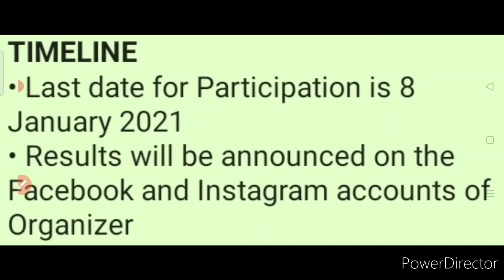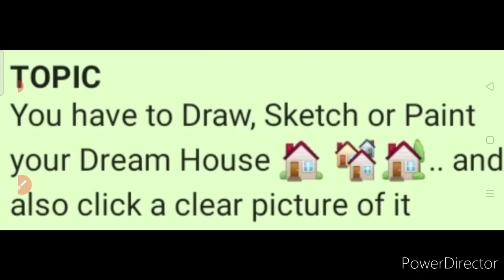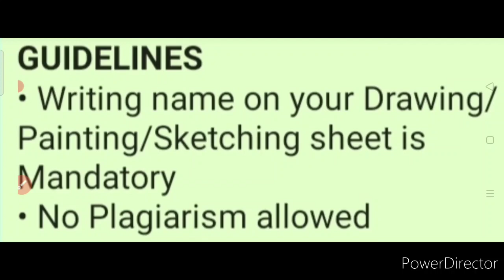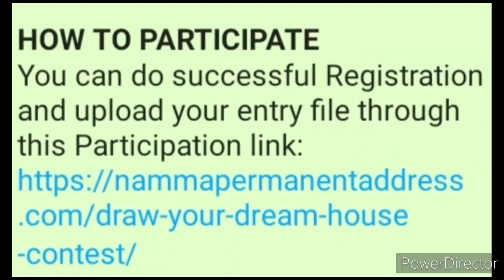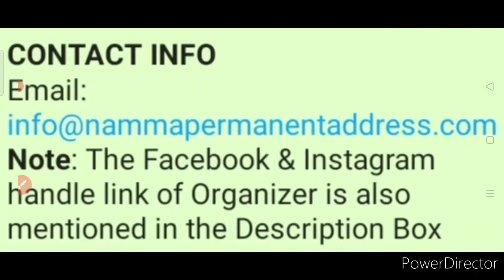Draw Your Dream House Contest | Free Online Art Contest 2021 | Draw, Paint Or Sketch